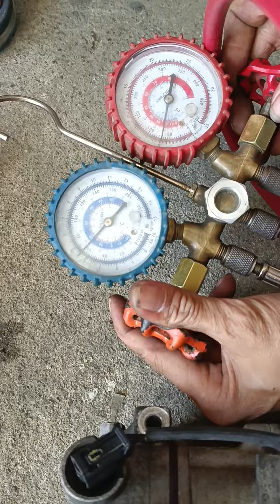how to test ac compressor of hyundai accent bench test or manual test